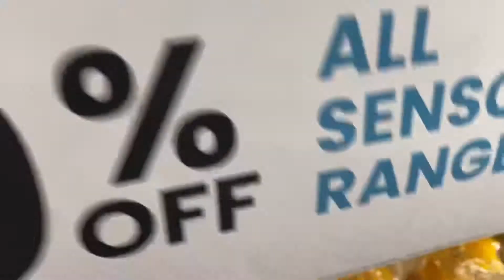POP IT TOYSSS!! Australia’s famous sensory toys for kids